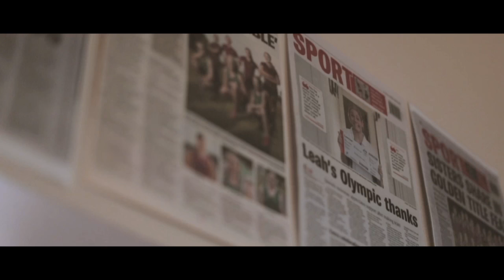St Mary's College Ipswich Congratulates Leah Neale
St Mary's College, Ipswich, congratulates Leah Neale, member of the Australian Olympic Team off to Rio. Leah graduated from the College in 2012 and all of us here will be cheering her on as she hits the pool deck in Rio. We are so proud of you, Leah!